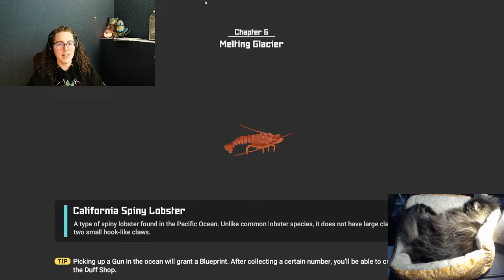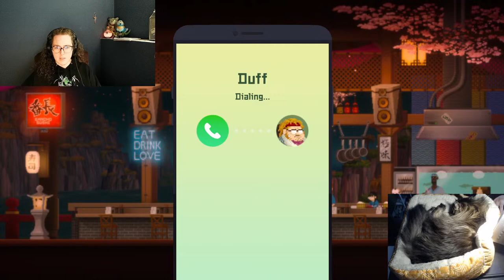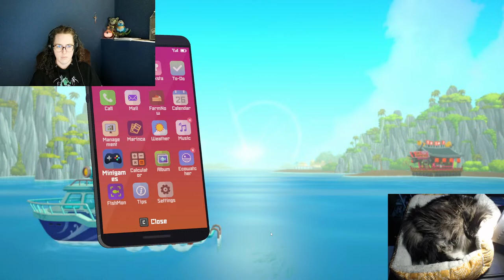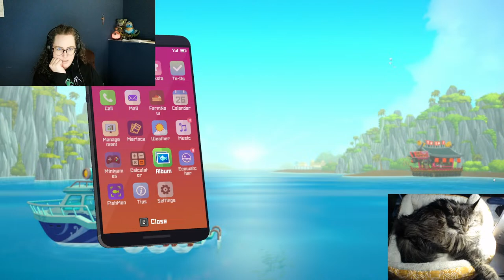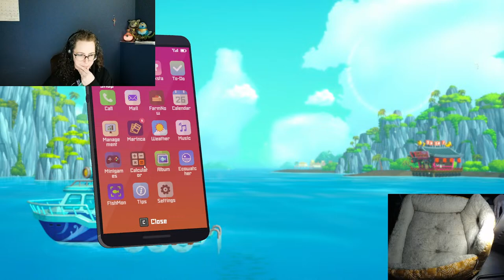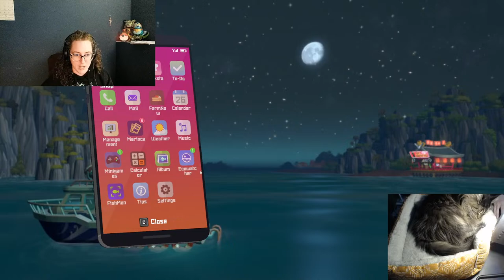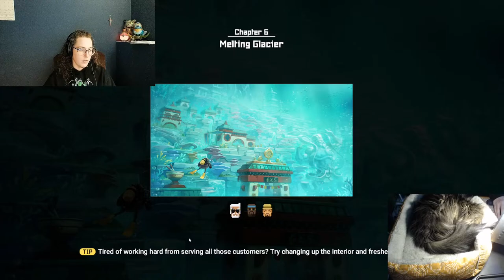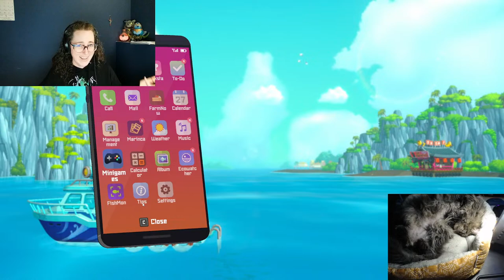Let's Play: Dave the Diver part 10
THIS TIME WITH GUSTO!